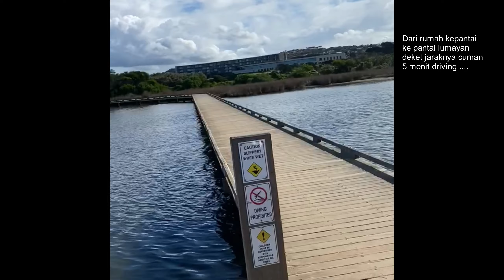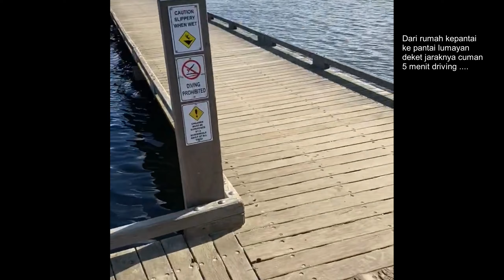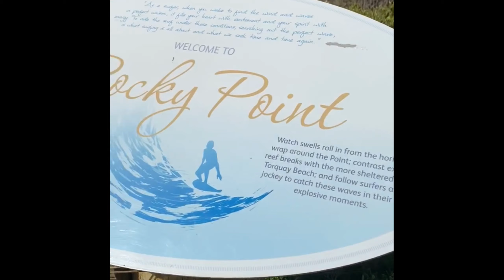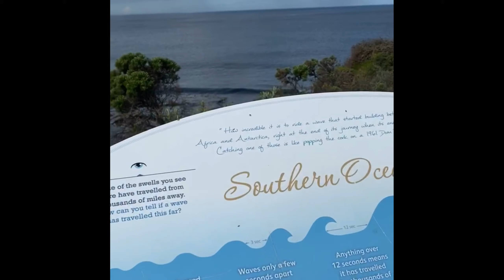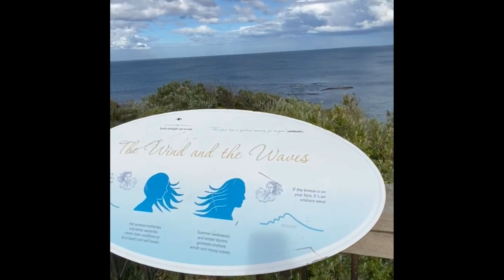Jalan kaki masih dalam suasana Lockdown di Australia/ pecinta hewan - My daily life with Putu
Hari ini Saya dan Putu mau jalan kaki mumpung udara lagi bagus ...disini masih stage 3 lockdown ...jadi kita masih bisa keluar untuk olah raga.

my daily life in australia
kehidupan sehari-hari di australia
kehidupan sehari-hari warga indonesia di melbourne
kegiatan di australia
kegiatan keseharian di australia
orang indonesia di australia
kegiatan ibu rumah tangga di australia
kegiatan ibu RT indonesia di australia
suasana lockdown di australia
olah raga di australia
jalan kaki di australia
lockdown situation in australia
jalan kaki di melbourne
lockdown di melbourne
olah raga di melbourne